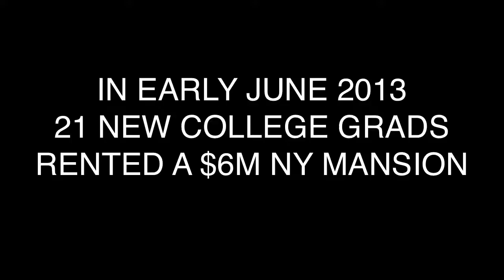GRAD SUB AAA 1 AAA 8 MASTER